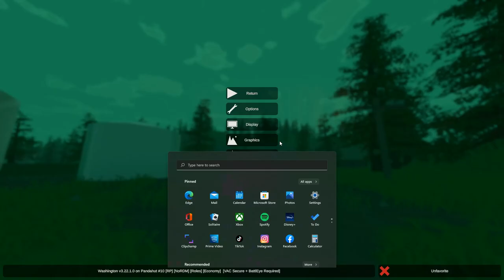Unturned 2022 04 02 16 01 37 03 Trim